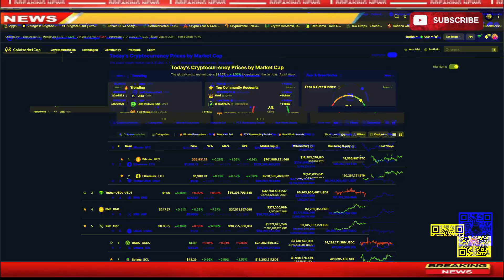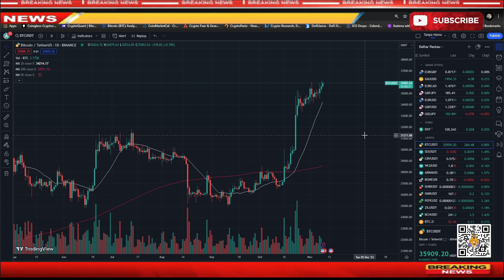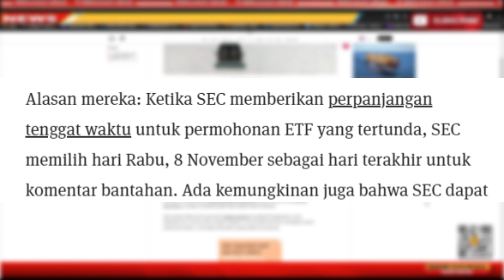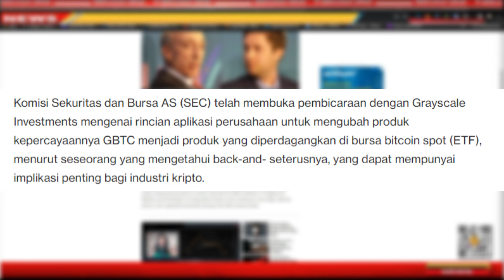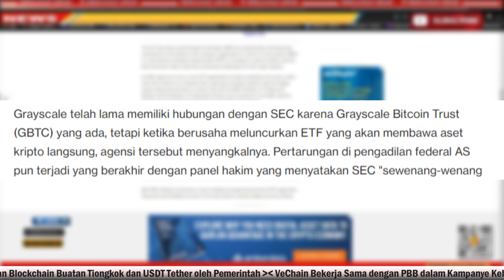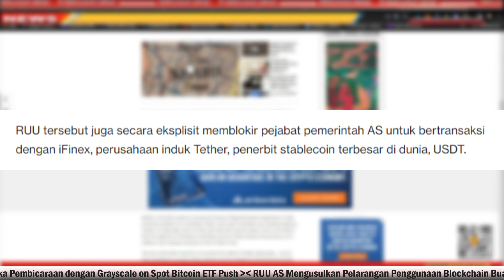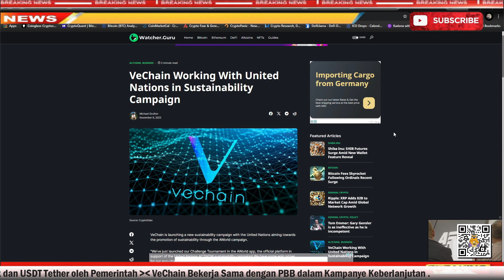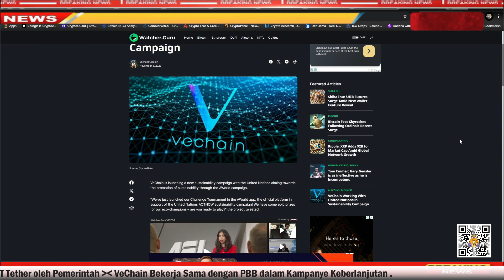🔴Siap Siap 12 ETF Spot Gegerkan Market Crypto !!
For those who want to support some drinks

 BTC : bc1q9h5fkhdzz84c3q5fcgvqkvxs2jpw45nnmw72qz
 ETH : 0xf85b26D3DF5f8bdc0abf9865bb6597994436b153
 DOT : 1wuHvbE21u7m7nWxudEU237Ks48gGfJTFDchDsJfm3dk76m
 ONE : 1j05gj2sw5z0l7pk0zmhwtkwrcku7khg6y938nu